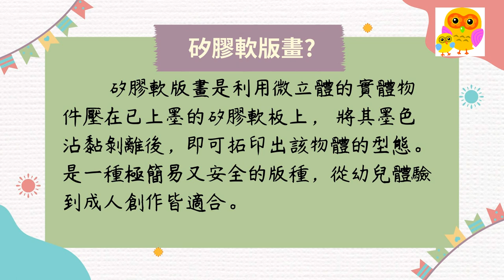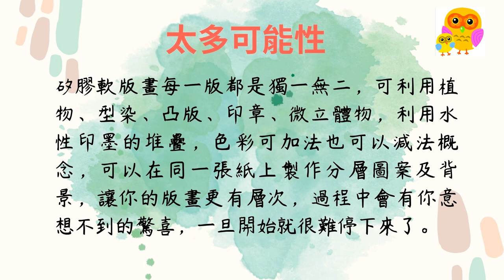【翰軒】矽膠軟版畫製作2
矽膠軟版畫是利用微立體的實體物件壓在已上墨的矽膠軟版上，
將其墨色沾黏剝離後，即可拓印出該物體的型態。
是一種極簡易又安全的版種，從幼兒體驗到成人創作皆適合。
謝謝永福國小 邱文仕老師  示範